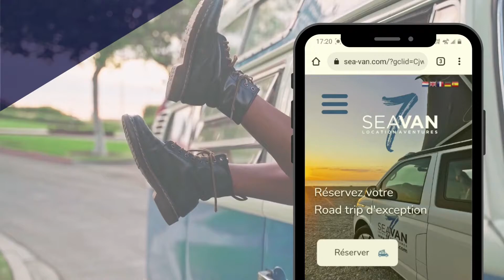1080 × 1920 px Post New site web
🌼🌤 A quelques jours du printemps, SEAVAN 'location aventures' vous présente son tout nouveau site web !
Retrouvez notre van California et Hobby Vantana pour vos prochaines destinations de vacances.
🆕 Vous ne savez pas où partir ?
📘🗝Parcourez les chemins et profitez dès maintenant de nos carnets de voyages ''Road-trips'' clé en main !